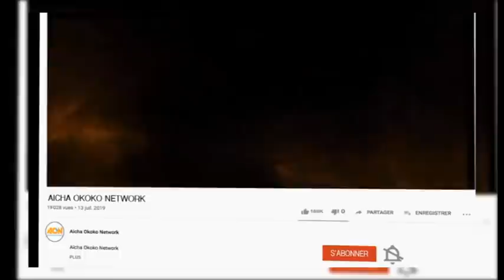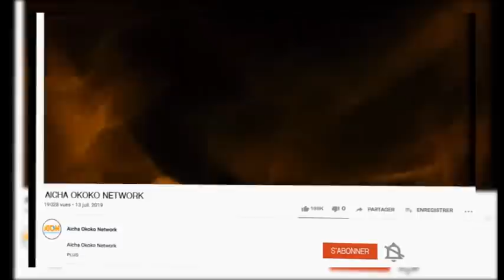AVIS DU PUBLIC PONA PROCES VITAL KAMERHE EZA KAKA FILM